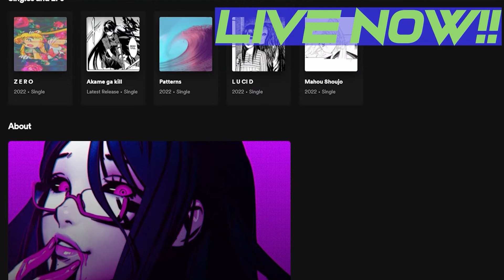H I M A W A R I| HIPHOP Beat Tape (prod.Decept Music)